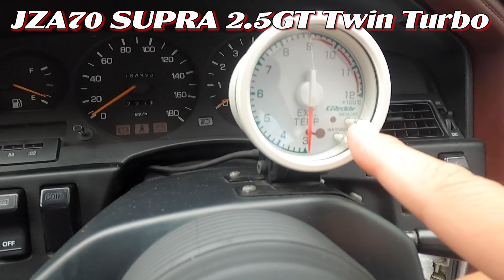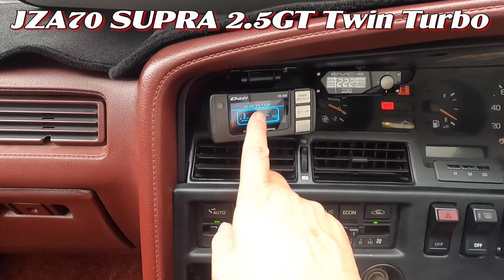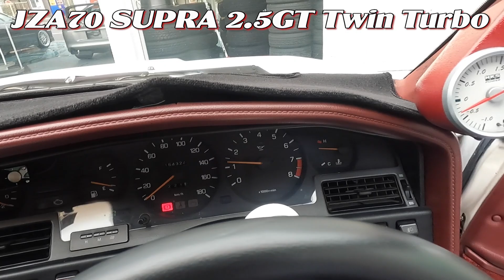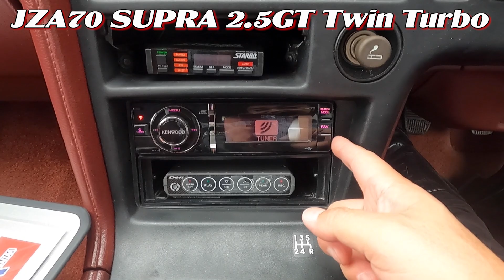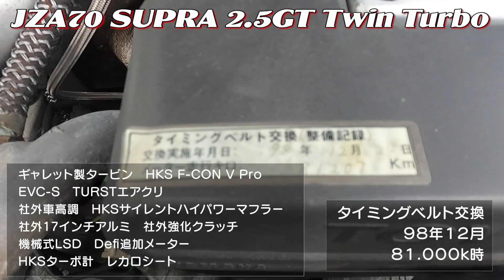【TOYOTA JZA70 SUPRA 2.5GT TWIN TURBO】タービン交換JZA７０スープラ！５速MT事故無し車両を拝見してきました！どうなの！？なぜ７０スープラは人気があるのか！？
見たい車があればお気軽にコメントください！